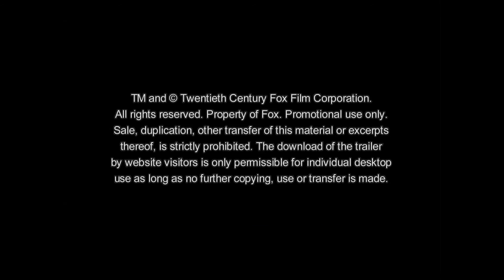Willkommen in Cedar Rapids Trailer Deutsch HD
Tim Lippe ist der Typ, von dem jeder dachte, dass er einmal die große weite Welt bereisen würde. Falsch gedacht! Tim hat das verschlafene Nest Brown Valley nie verlassen, verkauft Versicherungen und ist seit Jahren nur "fast-verlobt" mit seiner Lehrerinaus der ersten Klasse. Doch plötzlich scheint sein ödes Leben aus den Fugen zu geraten, denn Tim soll in die nächst größere Stadt, Cedar Rapids, reisen, um an einer Fachtagung der Versicherungsbranche teilzunehmen, die für seine Firma sehr wichtig ist.
Schon beim Einchecken im Hotel und beim ersten Treffen mit Kollegen, muss Tim feststellen, dass er keine Ahnung hat, was in der modernen Welt so vor sich geht. Während er sich Hals über Kopf in die attraktive Versicherungsmaklerin Joan Ostrowski-Fox verknallt, verunsichern ihn sein weltmännischer Zimmergenosse Ronald Wilkes, der so gar nicht auf den Mund gefallen ist, und der eher suspekte Dean Zeigler zutiefst. Nachdem er dann auch noch auf korrupte Machenschaften stößt, hat er jegliche Illusionen über die Branche und das moderne Leben verloren. Ausgerechnet ihn führt es dann aber doch noch in die Großstadt, die er sonst eigentlich nur aus dem Fernsehen kennt